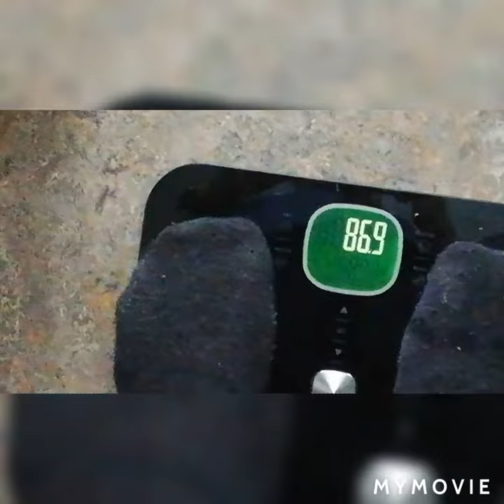Puntarilla käyty ja torttuvarkaissa oltu.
runebergintorttu.